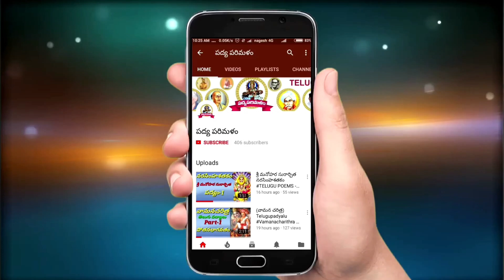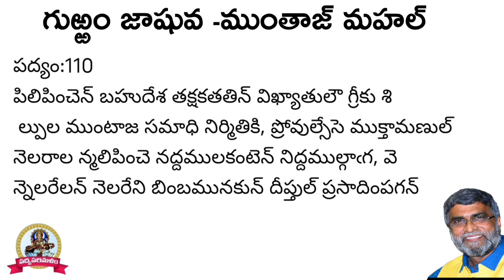ముంతాజ్ మహల్||101-110పద్యాలు||Gurram jashuva Padyalu|పాతూరి కొండల్ రెడ్డి|9550313413|Padyaparimalam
సాంకేతిక సహాయకులు
పాతూరి మంజుల
కనమేని వెంకట్ రెడ్డి
కూరెళ్లి దివ్య
బాసిరెడ్డి రజిత
ఆర్థిక సహాయకులు
ముంతాజ్ మహల్ కావ్యంను దృశ్యరూపం చేయుటకు ఆర్థికంగా సహకరించిన శ్రీమతి&శ్రీ కదిరె వైజయంతి విక్రమ్ రెడ్డి గార్లకు కృతజ్ఞతాభివందనములు 🙏🙏
                      భవదీయ
పద్యపరిమళంనిర్వాహకులు